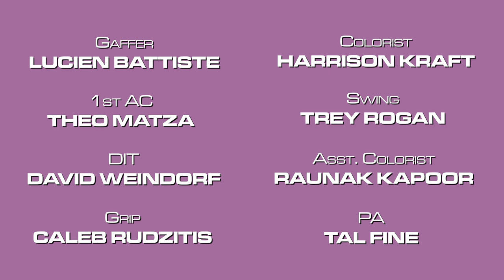SaintAhmad ft. Lolita Leopard - LGC (Official Music Video)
Saint Ahmad ft. Lolita Leopard - LGC

Director, Editor, VFX: Jonathan Fine @_jonathanfine_
Exec Producer: Ahmad Ratliff @saintahmad
Producer: Yael Bermudez @yaelmonae
Choreography: James Alonzo White @_jamesalonzo_
Dir of Photography: Gus Aronson @gusselsprout
Assistant Director: Brandon Brumm @brummbledore
Dancers: Khalid Dunton @k.d.ance | DeAndre Cousley @donsolio_ | Luis Estevez @luis_estevez1   | Malcolm Batten II @mynamesmalcolm
Stylist and HMU: Christian Ratliff-Mason @high_art_c_eeen
Colorist: Harrison Kraft @hhkfilms
Gaffer: Lucien Battiste @lucienbattiste
1st AC: Theo Matza @theomatza
Asst. Colorist: Raunak Kapoor @raunakkapoorfilm
Swing: Trey Rogan @treyroganfilm
DIT: David Weindorf @davidweindorf
Grip: Caleb Rudzitis @calebrudzitis
PA: Tal Fine @tal.fine